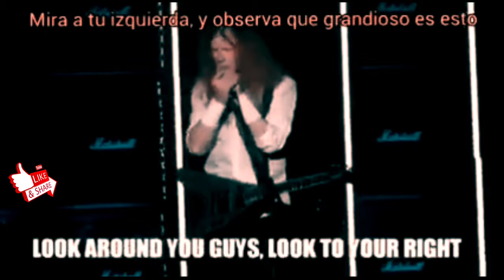Dave Mustaine - Holy Wars ... Mensaje